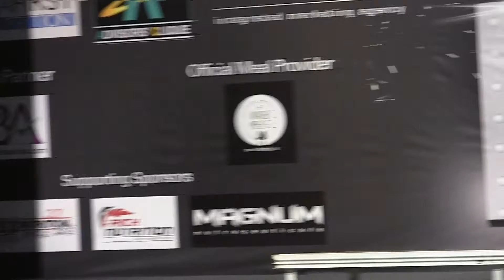BBSG Nationals 2014 - Pierrson Soh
Pierrson Soh
BODYBUILDING SINGAPORE
National Bodybuilding and Physique Championships 2014
Men's Bodybuilding (Open)
Below 65kg - 5th

14 September 2014 (Sunday) 1pm

***BBSG Acknowledges:
NUS Health and Fitness
Picket & Rail
PharmaFIRST
Magnum Nutraceuticals
Mass Nutrition
Rich Nutrition
Naked Meals
Essential Werks
FBA Fitness Body Asia (Kin-Lee Say and team)
Rickey Ong Productions
Firzan Ang
Paul Koh and photography team
Fabian (Made Man Australia)